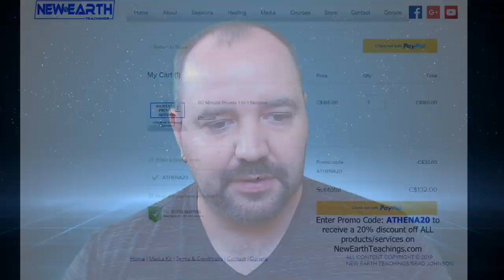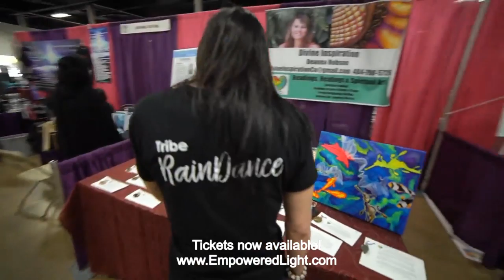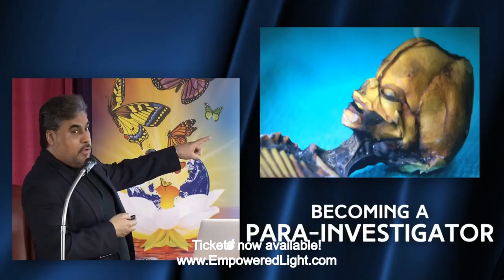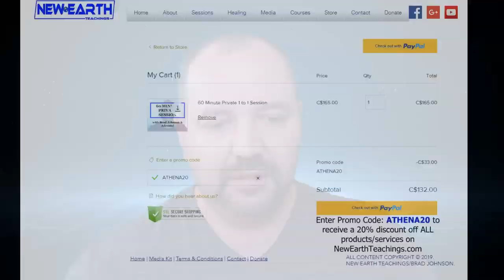Empathic Interfacing Live! (Athena of the Delphi Inner Earth Civilization)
Join Brad Johnson for a special webcast of Empathic Interfacing Live! where Brad Johnson will be empathically connecting to Athena of the Delphi Inner Earth Civilization and taking Q&A.